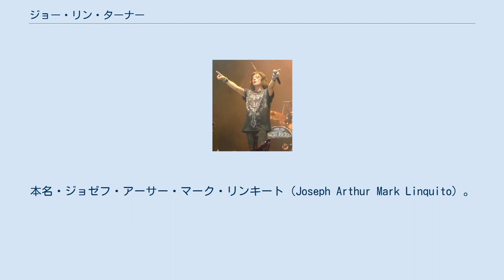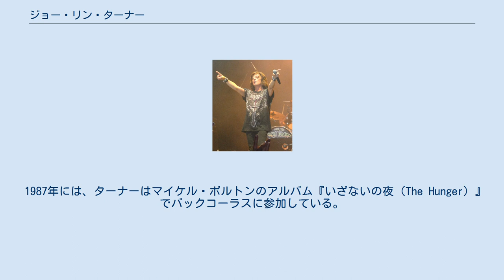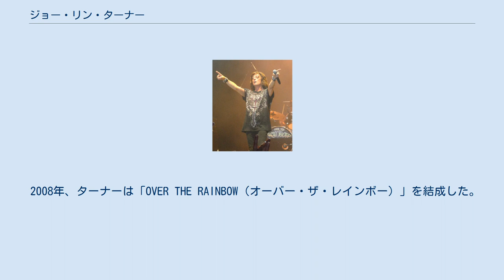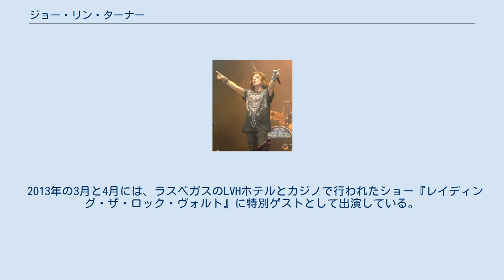ジョー・リン・ターナー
ディープ・パープルのメンバー
ジョー・リン・ターナー（Joe Lynn Turner、1951年8月2日 - ）は、アメリカ人の歌手、アメリカ合衆国ニュージャージー州ハッケンサック出身。
本名・ジョゼフ・アーサー・マーク・リンキート（Joseph Arthur Mark Linquito）。
ハード・ロック・バンドであるレインボー在籍時の作品で知られる。
ターナーは、かつてジャズ・ロック・バンドであるファンダンゴのフロントマンを務め、またイングヴェイ・マルムスティーンが率いるライジング・フォース及びディープ・パープルと、ごく短期間だが共同作業を行っている。
1990年代半ばから、ターナーは自分のソロ活動を追究する一方で、同時に様々な音楽グループにも加わり、作品を残してきた（プログレッシブ・ロック・バンドのマザーズ・アーミー、ファンク・ロックのデュオであるヒューズ・ターナー・プロジェクト、アダルト・オリエンティド・ロックのサンストームなど）。
ターナーは2014年9月現在、マザーズ・アーミーから発展したレイテッド・エックスのボーカリストである。
彼らのアルバムは2014年11月に発売される予定である。
 ジョー・リン・ターナーことジョセフ・アーサー・マーク・リンキートは、イタリア系アメリカ人の家に生まれる。
高校生の時、ターナーはエズラというバンドを組み、自分達のオリジナル曲やカヴァー曲を演奏していた。
子供の時はアコーディオンを弾いていたが、その後典型的なリズム&ブルースに興味を持つようになる。
そして、10代前半でギターを弾きこなすようになった。
ターナーに影響を与えたのは、レッド・ツェッペリン、ジミ・ヘンドリックス、フリーといったアーティスト達だった。
1976年、ターナーはファンダンゴに参加し、初めてバンドの持つ全国的な影響力というものを経験する。
このバンドは、リズム&ブルース、ポップス、カントリー、ジャズ、そしてメロディアスなロックをミックスしたバンドだと形容されていた。
ターナーはファンダンゴの4枚のアルバム全てで歌とギターを担当している。
ファンダンゴは非常に多くのバンドと一緒にツアーをしたが、そうしたバンドの中にはオールマン・ブラザーズ・バンド、マーシャル・タッカー・バンド、ザ・ビーチ・ボーイズなどがいた。
ビリー・ジョエルとも一緒にツアーで回っている。
 ファンダンゴが解散した後、ターナーにイギリス人ギタリスト、リッチー・ブラックモアから電話がかかってきた。
これはオーディションへの誘いの連絡で、結果としてターナーはすぐにレインボーのメンバーに加入することになった。
レインボーは、ターナーが加入する以前はヨーロッパと日本では人気があったものの、アメリカでは同様に人気を獲得しているとは言えない状態だった。
ターナーの加入によってよりポップス志向が強まり、その結果アメリカで一気に成功を勝ち取ることになった。
ターナーが参加したアルバムの中からの何曲かは、1980年代初期から中期にかけて、ロック専用のラジオ局のチャートでトップ20に入っている。
「ストーン・コールド」は、トップ40入りしたレインボーの最初の曲で、この曲のPVはMTVでヘヴィー・ローテーションとして放送された。
ターナーは、レインボー名義でのスタジオ録音のアルバム3枚に参加している。
『アイ・サレンダー』『闇からの一撃』『ストリート・オヴ・ドリームズ』である。
アルバム『ストリート・オヴ・ドリームズ』からは同名のシングルが発売された。
レインボーは1984年に解散する。
 1985年、レインボーの解散後、ターナーはソロ・アルバムを発売する。
『レスキュー・ユー』は、クイーンやカーズとの仕事で知られていたロイ・トーマス・ベイカーのプロデュースで制作された。
ターナーはほとんどの曲をフォリナーのキーボーディスト、アル・グリーンウッドと共作している。
一枚目のシングル曲「エンドレスリー」はラジオとMTVで繰り返し放送された。
その後ナイト・レンジャーやパット・ベネターとのツアーを行い、またテレビ映画『ブルー・デ・ヴィユ』に出演したりしている。
 1987年には、ターナーはマイケル・ボルトンのアルバム『いざないの夜（T...